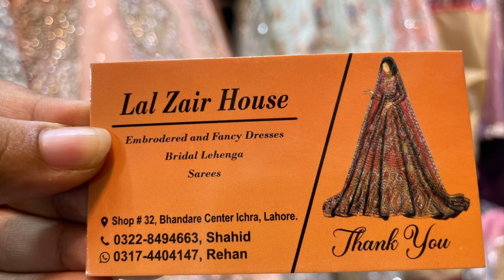Ichra bazar Lahore || wedding Collection || discount Offer